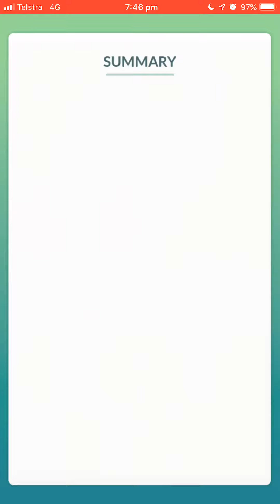Pokémon Go - Level 3 Raid - Gengar